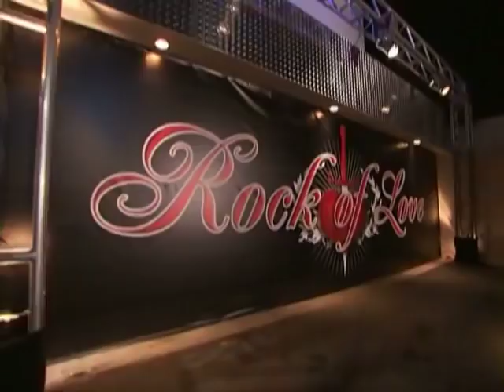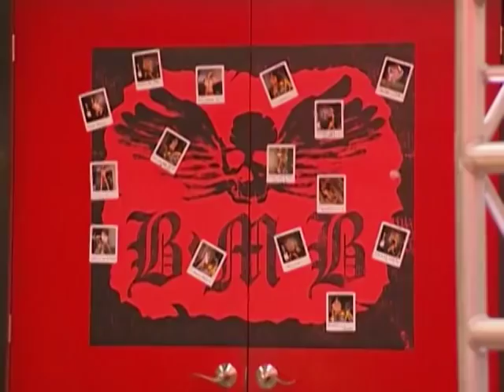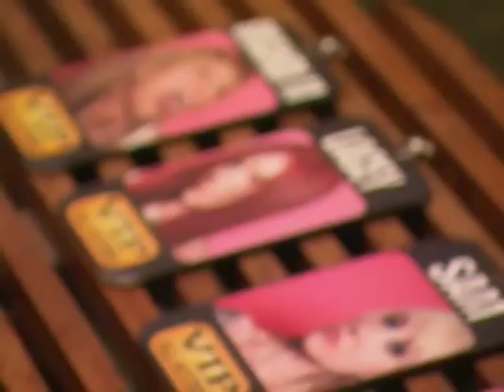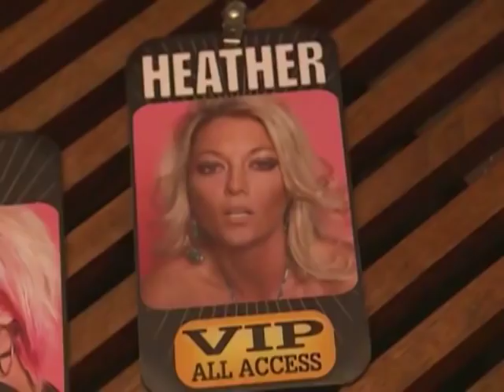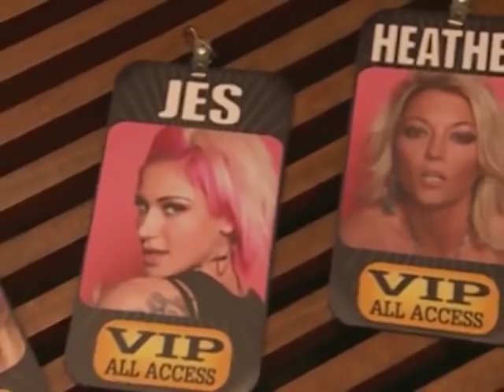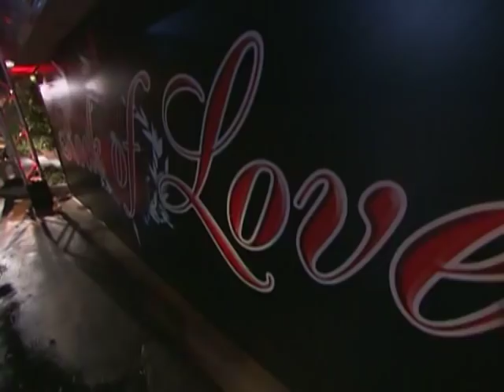ROCK OF LOVE Season 01 Episode 08